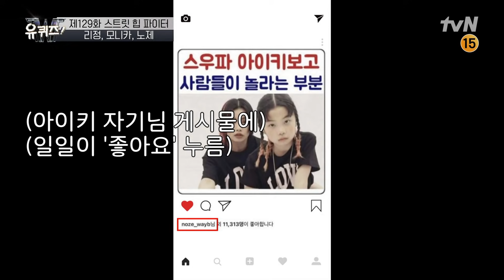너 나 좋아하더라~? (ﾟ∇^*) 아이키 덕후 노제 자기님♥ (+5년 차 부부?)유퀴즈온더블럭 | YOU QUIZ ON THE BLOCK EP.129 | tvN 211103